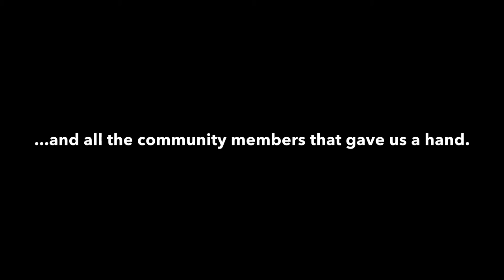Community Mural Project - July 2015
Ceduna Youth Hub beautifying the community with the help of local artists and businesses. Made possible by funding from SA Health Aboriginal Health Branch and Whitelion Stride Programs.